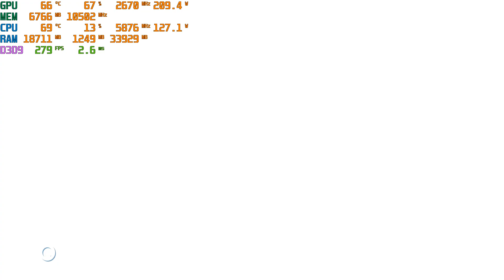Mirror's Edge (2008) NVIDIA dropped 32-bit PhysX for RTX 50 series but will it affect RTX 40 series?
NVIDIA has clearly stated that with GeForce Driver v572.42 or greater will no longer support 32-bit PhysX API for RTX 50-series graphics card that can definitely impact older games from 10-years ago or so such as Mirror's Edge, Borderlands series, Batman: Arkham series, etc. However, from my test, my fps seems stable and fine with PhysX enabled in Mirror's Edge with my RTX 4090 graphics card. I'd love to re-run the test again if I can get my hands on RTX 5090 in the near future to test older games with 32-bit PhysX API, whether it drops a lot of frames or not. Not to mention, there are reports that running with RTX 50-series graphics card on older games with 32-bit PhysX API can significantly impact performance which can cause stutter if there's a lot of physics simulation involved during gameplay.

⚡Equipment:
삼성 Galaxy S24 Ultra
Logitech Boom Arm w/ pop filter & Blue Yeti GX Mic
Torjim AX60 Tripod

🎮Console:
Nintendo Switch OLED - Legend of Zelda: Tears of the Kingdom Edition
PlayStation 5 Pro/PlayStation VR2 + PC Adapter

🌌Elgato 4K X External USB HDMI 2.1 Capture Card

🟦Livestream software/plugin/alertbox:
OBS Studio/Stream Elements/Streamlabs

🩵ISP:
AT&T Fiber Optics 1Gbps

🥋System Spec:
Intel Core i9-14900KS Limited Edition/ Temp limit: 70°C/Intel Extreme Mode/SVID Behavior: Intel's Fail Safe
ASUS ROG MAXIMUS APEX ENCORE Z790 ATX Motherboard
Noctua NH-D15 G2 HBC
Noctua NV FS-1
GIGABYTE Gaming GeForce RTX 4090 24GB GDDR6X Video Card
G.Skill Trident Z5 Royal Series 96GB (2x48GB) 6400 Mhz XMP 1 [CAS 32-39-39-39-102]
Logitech G Pro X Superlight 2 Dex (White) Lightspeed Wireless Gaming Mouse
Logitech G Pro X2 (White) Lightspeed Wireless Headset
Logitech G560 Lightsync Gaming 2.1 Gaming Speaker
ASUS ROG Rapture GT-BE98 Pro Quad-Band Wifi 7 Router
삼성 990 PRO 4TB NVMe M.2 3-bit TLC SSD
Western Digital Black 4TB NVMe M.2 3-bit TLC SSD
삼성 870 EVO 2TB AHCI SATA 3-bit TLC SSD
삼성 860 PRO 4TB AHCI SATA 2-bit MLC SSD
삼성 870 EVO 4TB ACHI SATA 3-bit TLC SSD
삼성 T7 Portable External 2TB NVMe SSD
삼성 T7 Shield External 4TB NVMe SSD
삼성 T9 Portal External 4TB NVMe SSD
Logitech G Pro X TKL Rapid (White) Analog Linear/Hall-Effect Magnetic Switch Keyboard
Motospeed K24S (Red Linear Mechanical Switch) Numeric Keypad
SanDisk Extreme Pro V2 4TB External NVMe SSD
Cooler Master H500M Mid Tower Case
ASUS ROG THOR 1600W 80 Plus Titanium PSU
ASUS ROG Swift PG32UCDP 4K 240Hz/1080P 480Hz WOLED w/ MLA+ Panel

🟩Software used:
🔹Blender
🔹Adobe Premiere Pro
🔹DaVinci Resolve
🔹ZBrush
🔹Toon Boom Harmony
🔹Adobe Photoshop

🥣A.I. Tool:
Stable Diffusion/Midjourney/NovelAI

🟦Graphics Pen Display:
🔸WACOM CINTIQ 32 Pro IPS Pen Tablet

🎮Gamepad Controller:
Xbox Elite Series 2 Controller
Playstation DuelSense Edge Wireless Controller
Nintendo Switch Pro (LoZ: TotK Edition) Controller

🍂Companies I've worked at:
FedEx Ground (June 2017 -  August 2018)
E & E Warehouse (June 2019 - August 2019)
Amazon Fresh [SJC9] (March 2021- September 2023)
Amazon Fulfillment Center [SCA2] (September 3, 2024 - November 25, 2024)
FedEx Express (September 2023 - Present)

👇Rules
🖤Everyone is welcomed to post a comment(s) on my channel, as long as you meet these rules down below:
-No minors allowed
-Mature audience only!
-No misogny
-No hate speech
-No favoritism
-Constructive criticism is fine
-Your insightful feedback will be appreciated to help improve my channel as well as content creation
-No racism
-No favoritism
-DEI movement prohibited!